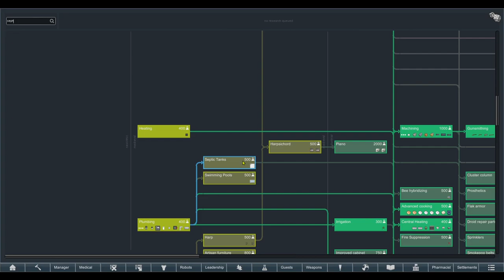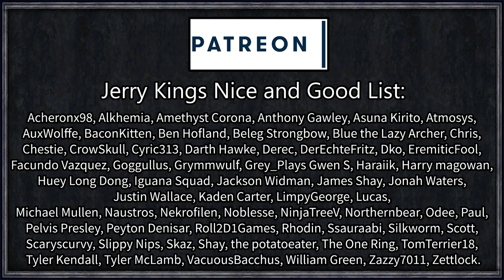Let's Play Rimworld: Rival Empires #12 - Tactical Boomalope